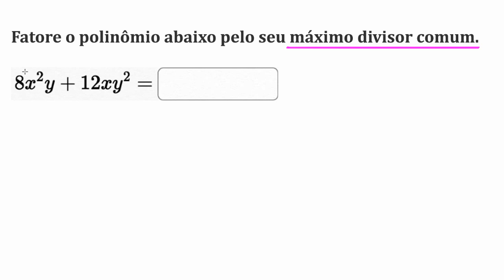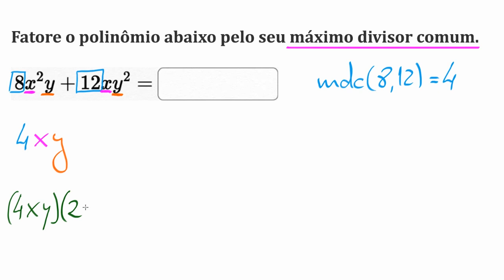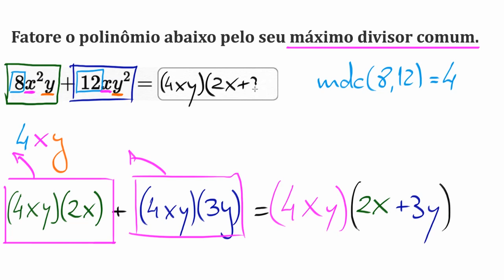Fatoração algébrica pelo máximo divisor comum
Fatorando um binômio utilizando seu máximo divisor comum.
Titulo em inglês: Algebraic factoring by greatest common monomial factor